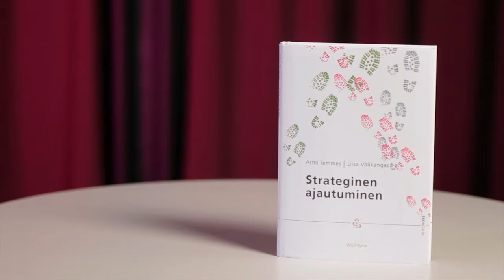mcreads.com - Armi Temmes & Liisa Välikangas